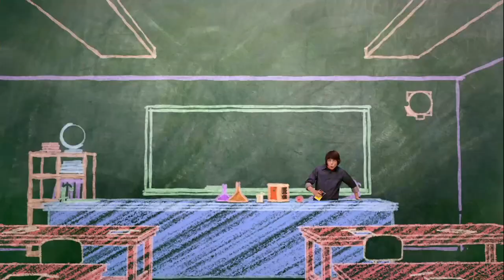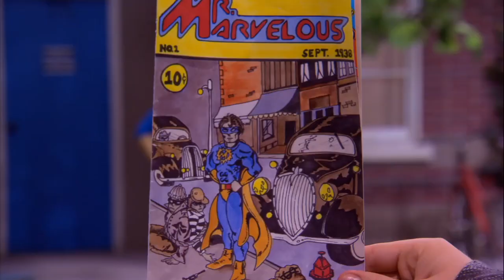Episode 14 | Mr.Young | KEEP IT WEIRD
EPISODE 14 - Mr. Marvelous

When Adam’s mom sells his prized “Mr. Marvelous” comic book to Slab, Adam dresses up as the superhero to convince the big lug to return the comic.  But Adam’s plans go out the window when a little kid thinks he’s the real Mr. Marvelous and needs his help.  Can a cape, tights, and some science-based “superpowers” defeat a real-life villain?